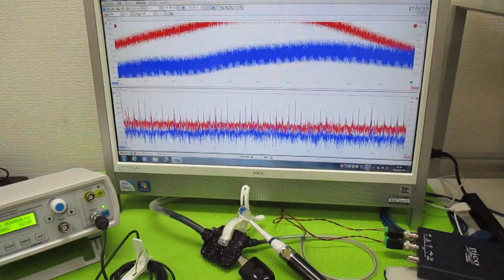メガヘルツの超音波発振制御プローブ ultrasonic-labo